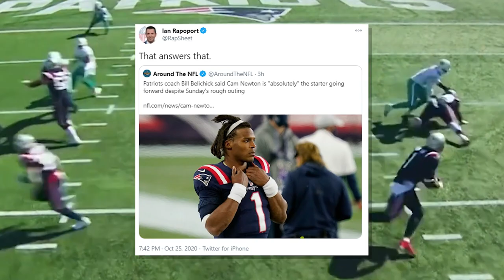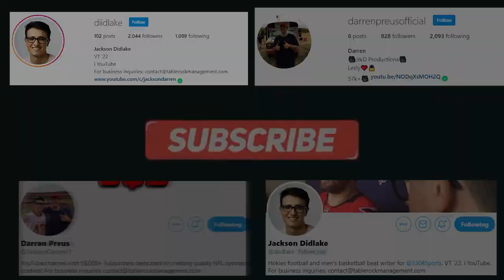CAM NEWTON BENCHED FOR JARRETT STIDHAM: What's Next For The PATRIOTS?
Cam Newton was benched after struggling in the New England Patriots' week seven 33-6 loss to the San Francisco 49ers.